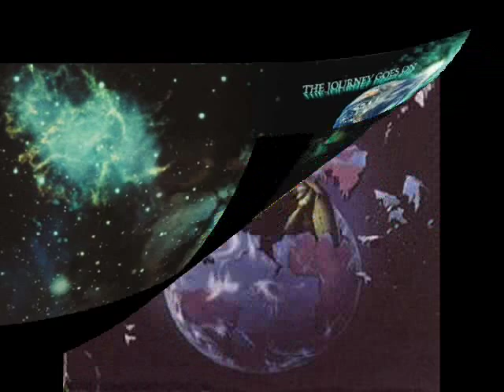Playing Mantis. Tonight.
Tonight ,Faixa do album The Journey Goes On.Playing Mantis.